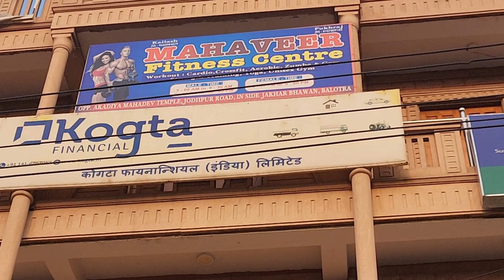Gym workout 🏋️‍♀️ || Mahaveer Fitness Center || Jodhpur Road balotra